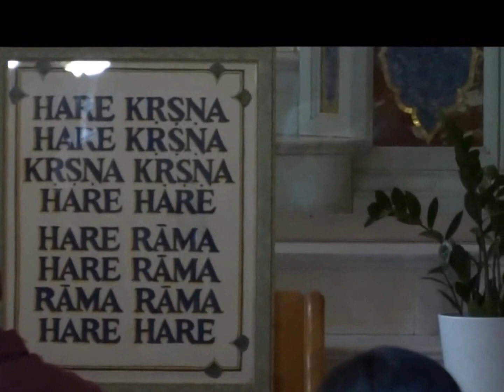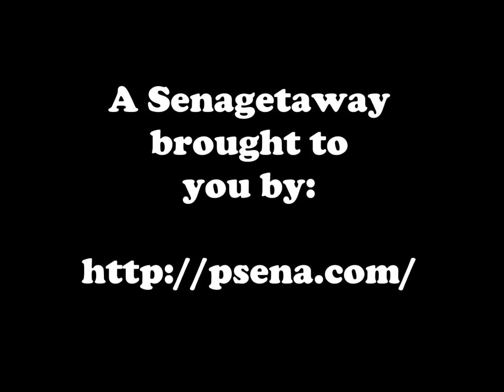Kirtan At Villa Vrindavana, Italy, With Jahnavi Harrison 18th Aug 2013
A final kirtan by Janhavi Harrison before we left Villa Vrindavana, Italy
Pandava Sena Trip 2013
for future programs / events / trips